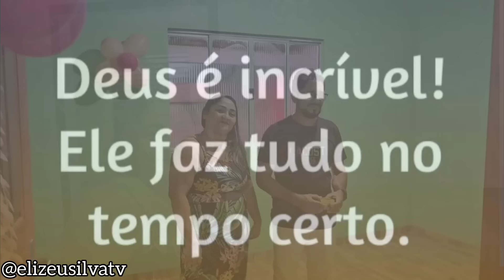SEU DINHO E DONA LENE NA CASA NOVA! SONHO REALIZADO! VEJA QUE ALEGRIA!